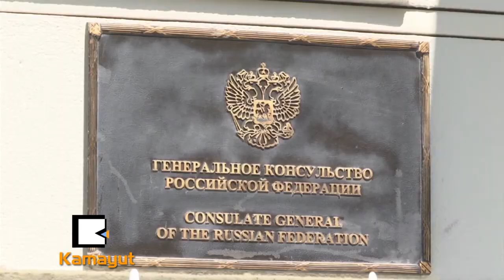ပိတ္ရေတာ့မယ့္ ႐ု႐ွားေကာင္စစ္ဝန္႐ံုးက မီးခိုးေတြ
ေသာၾကာေန႔က ဆန္ဖရန္စစ္စကိုၿမိဳ႕မွာ႐ွိတဲ့ ႐ု႐ွားေကာင္စစ္ဝန္႐ံုးက မီးခိုးေခါင္တုိင္ကေန တက္လာတဲ့ မီးခိုးလံုးမည္းမည္းေတြဟာ ေကာင္စစ္ဝန္ထဲက မီးလင္းဖုိက လာတာျဖစ္တယ္လို႔ မီးသတ္ဌာနက ေျပာပါတယ္။